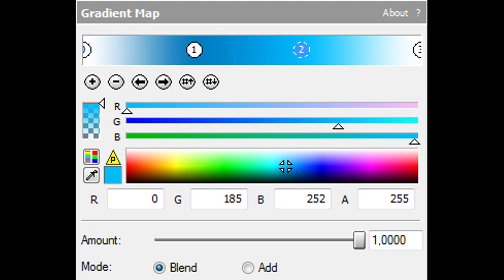How To Make LogitechChorded